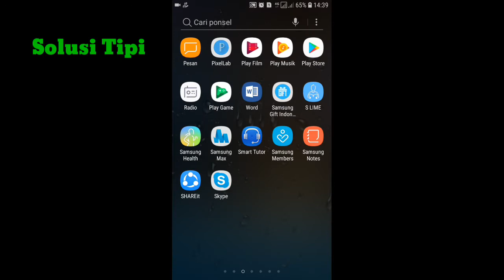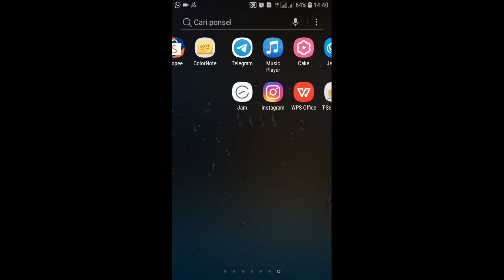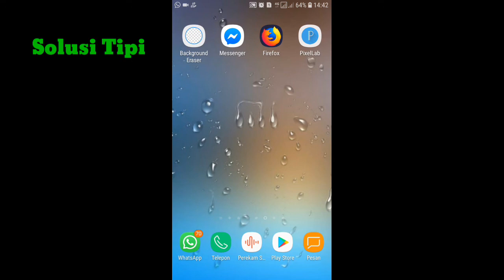Cara Mengubah Nada Notifikasi Di Grub Whatsapp Business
Kali ini saya akanberbagi kepada anda cara mengubah nada notifikasi, Dengan memberikan anda notifikasi yang berbeda di grubwhatsapp business akan lebih mudah kita mengenali dari mana pesan whatsapp masuk.